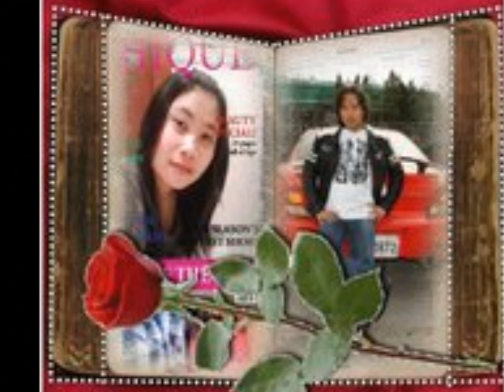Pudadayu_(Melly Amellya_Lampunk).wmv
lampunk love